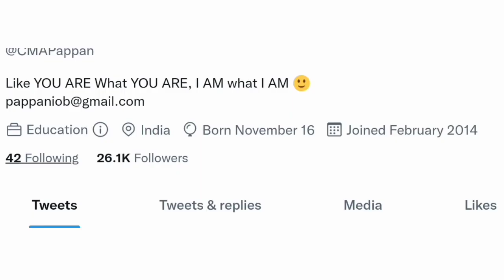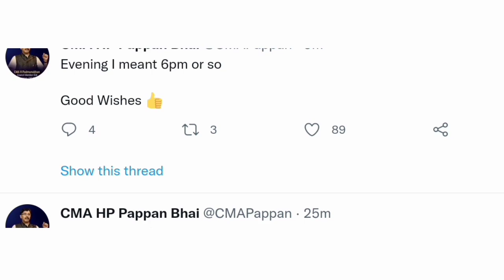CMA INTER AND FINAL RESULTS RELEASESD || ICMAI Biggest Update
CMA INTER AND FINAL RESULTS COMING TODAY || ICMAI Biggest Update
for registration bellow webinar link
=AQ0FAAJUVR8GHUZTDQpRUlIPDQdwUF.sADAoXUQ5dTkw=&ml=CgUGD0tWGVEDVAYNSA==&sl=cUhySmI1GTB6NUlEVVcGDQMZUVJRXlsMSwVWXx0A&pp=0&

OR
Join now teligram for more updates

join instragram for personal chat guidence releted